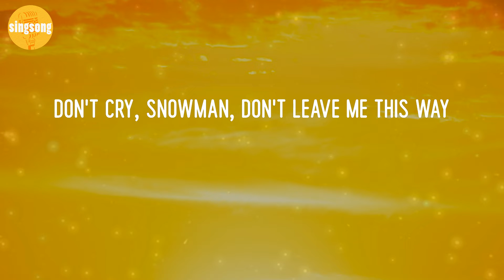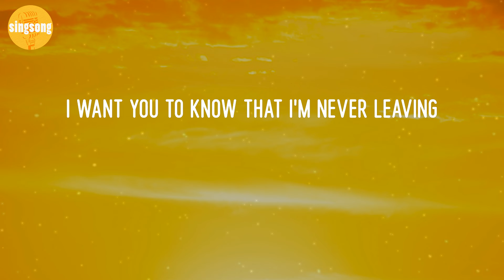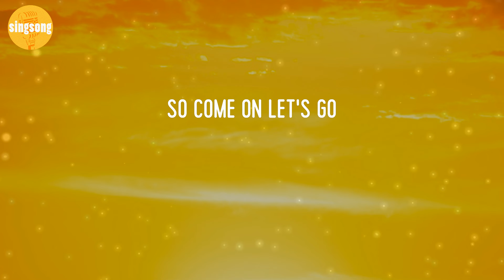Sia - Snowman (Lyric Video)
Snowman - Sia (Lyric Video)

Lyrics Snowman:
Who will catch your tears if you can't catch me, darlin'?
If you can't catch me, darlin'?
Baby
Baby